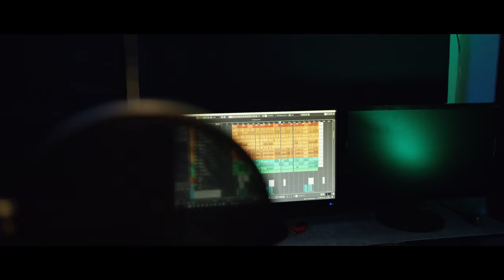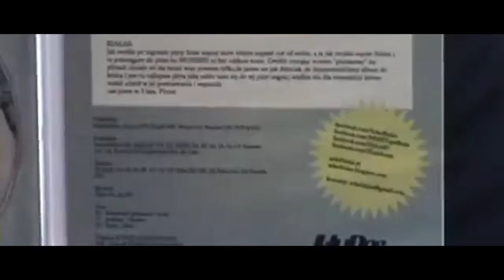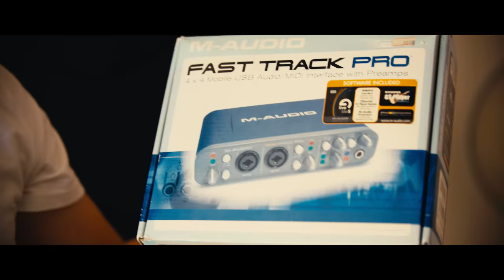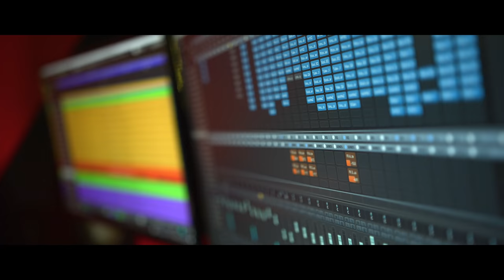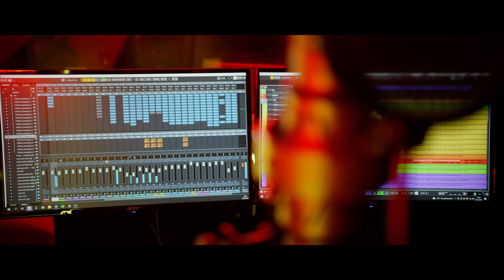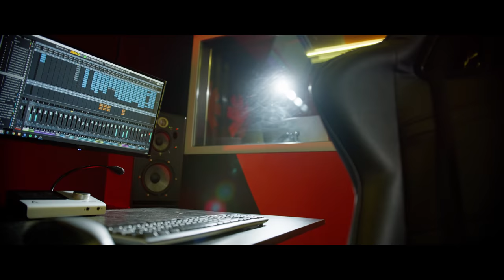NBCT LEGACY: Białas + Solar / s01e01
2022 to dla Nobocoto wyjątkowy rok, gdyż właśnie mija 15 lat odkąd w jednym z bloków na Warszawskim Żoliborzu, w pokoju który został zaaranżowany na studio domowe, zostały wbite pierwsze amatorskie wokale. Kto mógł podejrzewać, że ta niewinna próba okaże się pierwszym klockiem domina w pasjonującej historii dziejącej się na oczach setek tysięcy osób?
To co widać na teledyskach, czy słychać  na płytach to już efekt końcowy. Wszystko wydaje się oczywiste i łatwe. Nie widać całego trudu, setek powtórzeń, euforii, frustracji,  kreatywności przychodzącej z najmniej oczekiwanej strony. Inspirujących rozmów, spontanicznych spotkań i zlepków przypadków z których tworzy się legenda. A wszystkie te momenty dzieją się… w studio.
 Z okazji tak znaczącego jubileuszu postanowiliśmy odsłonić dla Was backstage i podzielić się naszą historią.
Zaczynamy od ‘Nobocoto Legacy’, czyli projektu specjalnego, w którym pokażemy jak wyglądała nasza droga, ale zrobimy to oczami Artystów i realizatorów, którzy nam w niej towarzyszyli. W trailerze mogliście usłyszeć trzy (jakże wyjątkowe!) głosy, ale zostawiliśmy dla Was również kilka niespodzianek.

I mimo, że dziś sięgamy do początków, to nasza uwaga skierowana jest już w przyszłość. Po kilku miesiącach intensywnych prac, z dumą odsłaniamy nasze odświeżone logo, nową stronę internetową, oraz najważniejsze - nowe studio!
15-lecie to dla nas nie tylko czas podsumowań, ale i idealny moment aby zebrać wszystkie nasze doświadczenia z piętnastu lat i wyruszyć w dalszą, ekscytującą podróż. To dopiero początek zmian które dla Was przygotowaliśmy, bądźcie z nami w tym wyjątkowym roku!

Video: volni.

Muzyka z intro: blind.scream

Project Manager: Dominik Iwan (dla NOBOCOTO)
Reżyseria/Kierownik Produkcji: Oskar Machalski @machalski_
Operator Kamery/Color Grading: Igor Osiński @ajgor_volny
Montaż: Igor Osiński @ajgor_volny, Angelika Dudek
Pomoc na planie: Angelika Dudek, Piotr Chodorowski
Realizacja dźwięku: Katarzyna Jastrzębska